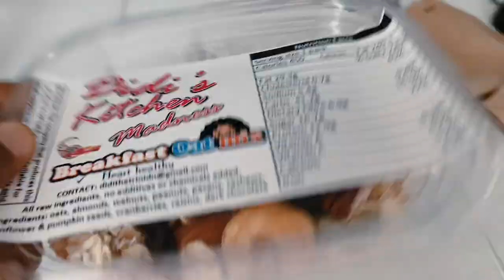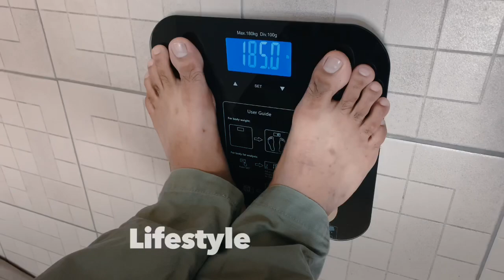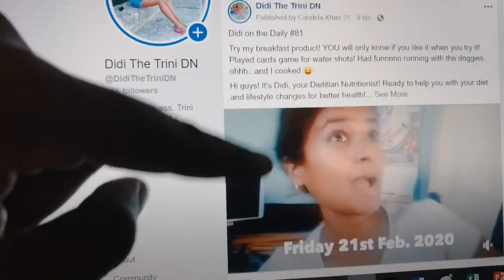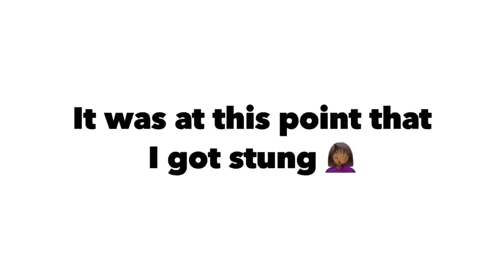Didi's vlog 82: I’m ok...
Didi on the Daily #82

Health is wealth guys. Went to the garden and got stung...it hurt but I put ice and anti-allergy cream. The swelling went down and it doesn't look so bad.

Remember I just launched my Breakfast product! SIMPLE QUICK AND EASY. Nutritious and DELICIOUS!
ONLY $15 (buy for the week)

Remember I have mango kuchela for sale so please let me know if you need for Christmas!
$40 big bottle
$30 small bottle
HOT 🔥 or mild

My services:
-Cooking sessions
-Exercise sessions
-Lectures